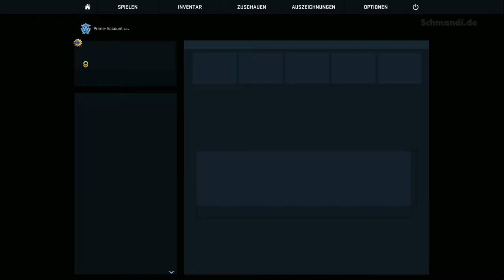Crazy Synchronsprecher Typ dreht im Matchmaking durch..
Besuch uns auf Teamspeak! Join: ts3.schmandi.de

(Dort findest du alle Seiten was CS:GO, H1Z1 und PUBG betrifft aufgelistet & Kategorisiert. Ein Gamble & Gaming Inhaltsverzeichnis!)

Mein Steam Profil findest auch auf meiner Homepage verlinkt! :-)
Nächsten Livestream NICHT verpassen!

↓ Hier ein Auszug vom meinem Equipment ↓

Da ich immer wieder gefragt werde mit welchen EQUIPMENT ich den Arbeite und was ich genau benutze gibt es hier ein kleinen Auszug davon!

• Meine Tastatur
• Meine Gaming Maus
• Mein Gaming Stuhl
• Mein Monitor
• Mein Gaming Wireless Headset
• Disc station
• Meine VLOG Camera

• Meine Deejay Box
• Meine DJ Kopfhörer

.. diese als erster bekommen ...per Newsletter gibt es diese GRATIS als DOWNLOAD ;-)

• Empfohlenes PC Aufnahme Mikro

Ich bin Partner von verschiedenen Seiten die ich auch selbst Benutze! Durch das Benutzen entstehen keine weitere Kosten für dich sondern diese ermöglichen mich zu Unterstützen da diese teilweise Provision an mich abgeben.

GERMAN SKINS MARKTPLACE NO.1

★ Ich bin Amazon Partner